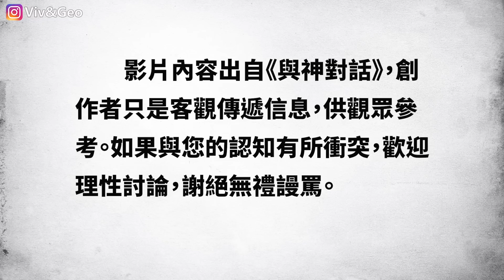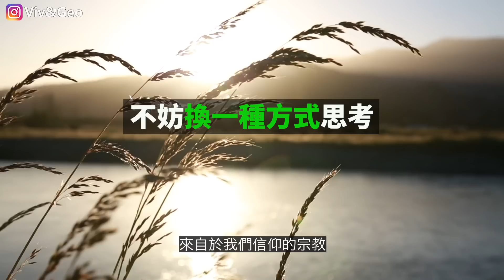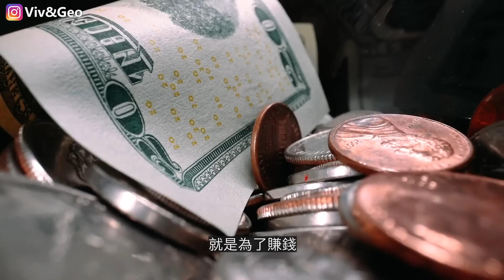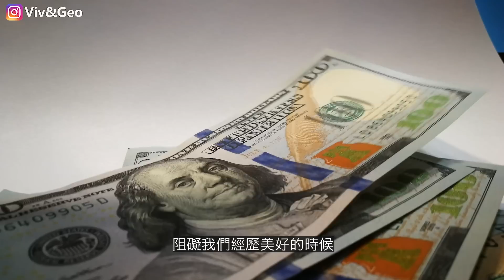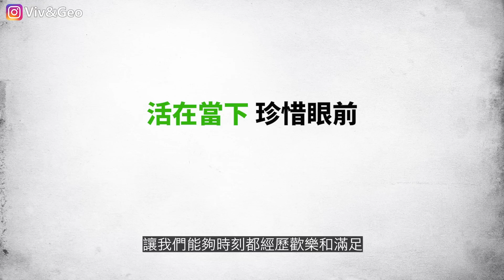與神對話8｜💰金钱是邪恶的吗？为什么我们总是缺钱？是谁阻碍了我们与神的交流？｜Viv & Geo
神说，我们认为神只能以一种方式在生活中出现。这是非常危险的观念。如果，我们认为神只有一种模样，只有一种声音，只有一种存在方式，那么，我们将会用毕生的时间去寻找神，却又找不到她。

我们对很多事物都有着这样固执的看法，而这些看法、判断和观念全都来自于父母，老师，来自于我们信仰的宗教，来自于所谓的历史学家和科学家们。然而事实是，所有这些来自别人的看法、判断和观念，其实和我们自己的经验完全不同。我们任由自己因为别人的经验而变成了现在的自己。我们常常否定自己，然后根据别人所讲的去思考。

比如对待钱就是如此。神说，钱本身没有什么不好，也谈不上邪恶。问题在于，我们发自内心的认可别人关于钱对我们进行的教导。书中没有具体说是什么教导，但是我想大家应该都知道吧，那就是要努力的多赚钱，好像我们之所以存在，就是为了赚钱，赚钱是我们的天职。每天的生活就是赚钱，为了换一个更好的手机努力赚钱，为了买一台更好的车子努力赚钱，为了结婚赚钱，为了房子赚钱，为了孩子、为了父母。为了达到赚更多的钱的这个目的，这个追求这个“真理”，我们没有时间陪孩子玩，没时间和父母聊聊天，没时间发呆，然而在神看来，这些没有意义的活动才是我们生活的意义，才是最美好的经验。所以，当我们的所有思维都是围绕着钱的时候，当钱成为我们生活的全部，阻碍我们经历美好的时候，钱就会远离我们。因为我们，或者说本我不会设法去吸引不好的东西。

神说，我们总是把别人教导的所谓真相视为己出，而拒绝真正的属于我们自己的经验。事实却是，那些人只是想要操控我们。我们的老师教授的一切关于神的知识告诉我们，神是坏的，她睚眦必报。我们要时刻惧怕神的怒火，要遵守神的戒律。当我们问：如果神要人们严格遵守他的戒律，为什么还要创造出机会让人违反那些戒律？然后老师会说，因为神想要我们拥有自由的意志。可是，如果选择这个，没选那个，就要遭受惩罚，这还算什么自由的选择呢？

我们还被教导，神是宽恕的，慈悲的，可是如果我们不以正确的方式祈求他的宽恕，如果我们接近神的方式不正确，神就会对我们的哀求充耳不闻，对我们的哭喊无动于衷。尽管如此，如果正确的方式只有一种，那也不算太糟糕，可是每个老师教导的“合适的”方式又都不尽相同。这就导致了，我们大多数人将成年生活的大部分时间都用于寻找“正确”的方式去崇拜神，去遵从神，去服务神。神说，这其实很搞笑。因为他并不需要我们的崇拜、也不需要我们的遵从，更不需要我们去为他服务。

神说，要坚持我们的价值观，仔细看清楚，这些我们用思维，语言和行动保卫的价值观，是否将我们心目中最好的自己带入了我们的生活中。如果，我们能够毫不犹豫的告诉全世界，我们是谁，我们的信念是什么，我们对自己是满意的，那么我们就能创造出适合这个自我的生活。

欢乐，喜爱，宽容，祝福和感恩，这些是神的五种态度。神说，在我们的生活中应用这五种态度，我们就会进入神的领域。

神说，当我们拒绝一切美好的经历，而执着于某样东西，比如说钱，的时候，我们反而会离它越来越远。而当我们能够发现我们正在经历美好的时候，我们就能拥有更多的美好的东西，这其中也包括财富。而神，他已经创建了一套完善的系统，让我们能够时刻都经历欢乐和满足。我们唯一要做的，就是认识到，所有这些欲望都能够实现，它们正在实现。

相關鏈接：
【印度男孩，光明會，比爾蓋茨】乾坤門五術，關於第二波瘟疫疫情的預言，疫苗以及人口削減計劃

【20世紀最偉大的心理學實驗-恆河猴實驗】(上) | 瘋狂科學家以「真愛」之名虐猴5000只，卻拯救了人類的未來，為一代孩子奪回了母愛

【揭示人類精神病的最大成因—恆河猴實驗】(下)20世紀最偉大的心理學實驗

【2020四大預言盤點】瘟疫大火蝗災，古老預言已經成真?預言中的世界末日真的來了嗎？